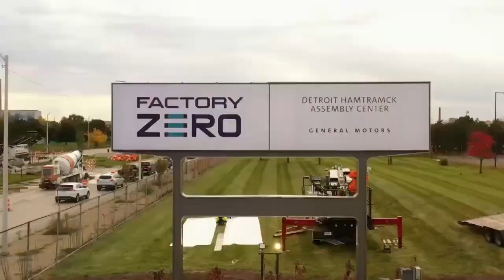General Motors - Factory Zero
Factory ZERO, Detroit-Hamtramck Assembly Center will be entirely dedicated to building EVs